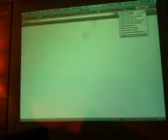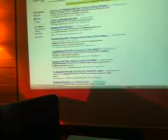Íslensk samfélagsmiðlun - Colin Wright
Colin fræðir okkur um sín ferðalög og hvernig maður getur notað blogg fyrir personal brandin -- Recorded live on Justin.tv